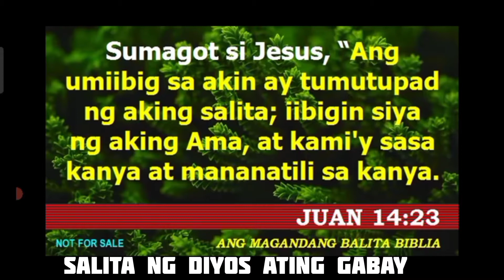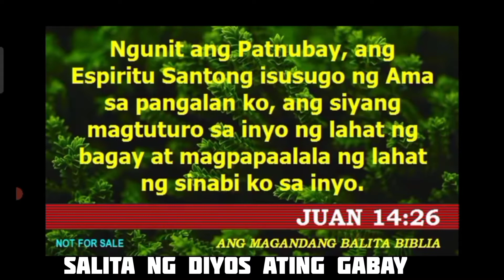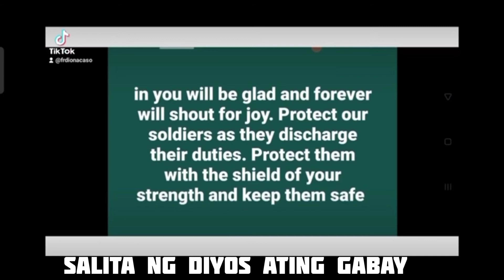6th Sunday of Easter C. How can we have inner peace and peaceful living?